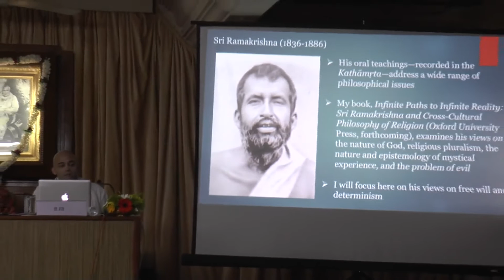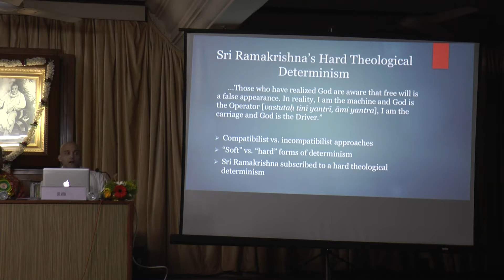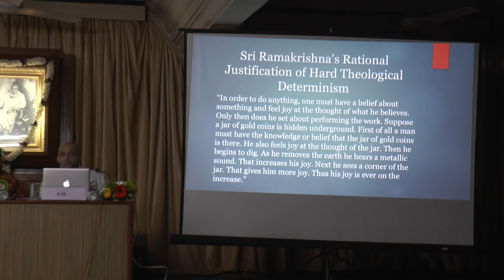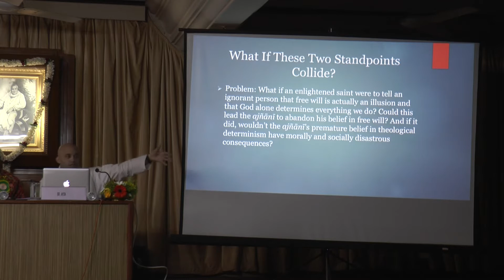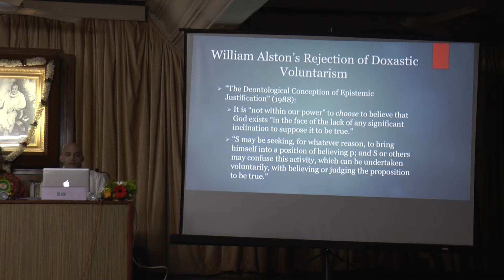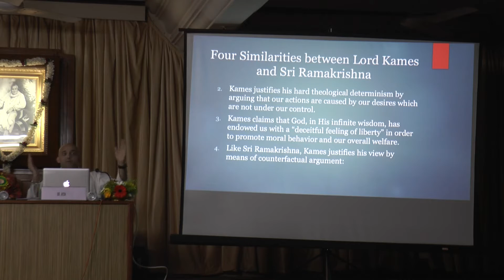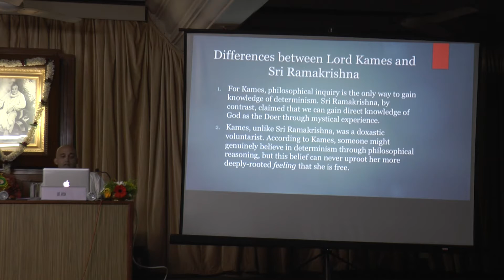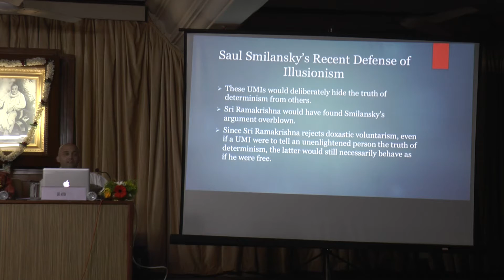International Seminar on Sister Nivedita RMIC 4-Jan-2018 Part 1-3